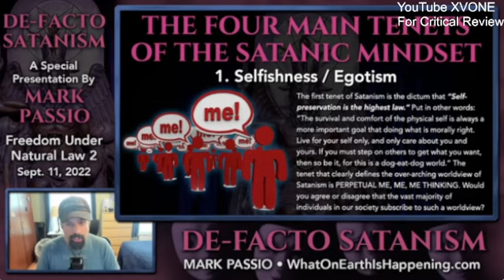Mark Passio - The Satanic Mindset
For Critical Review.